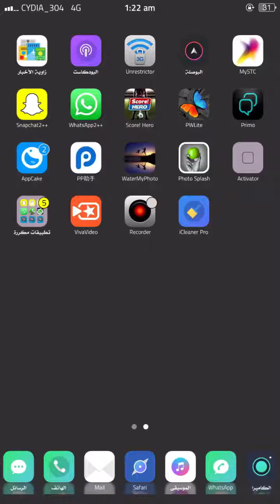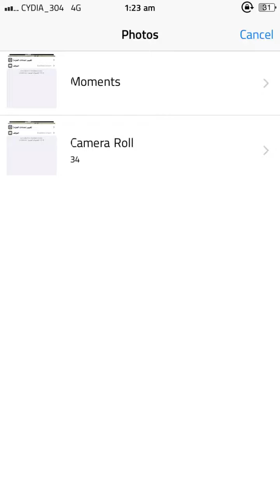شرح تكرار التطبيقات بأحدث الاصدارات لاصحاب الجلبريك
تطبيق appcake

سورس

تطبيق PP

سورس